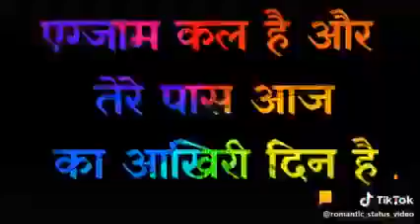Study motivational speech. Exam motivation read motivation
Study , motivation,. Exam. ,read,, learn. ,josh. Padai.